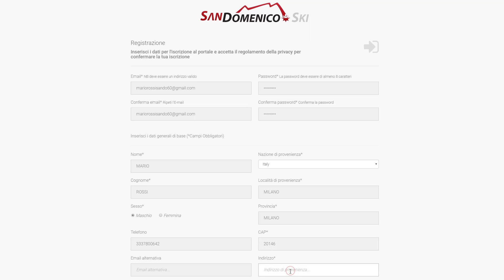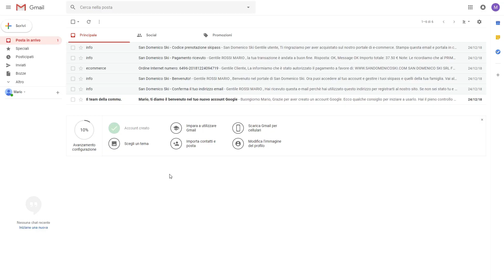TUTORIAL - NON HO LA TESSERA SKIPASS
Tutorial passo-passo su come acquistare skipass on line per chi non è in possesso della card